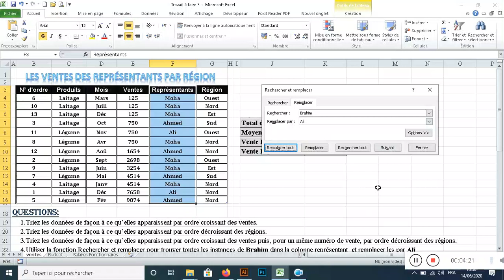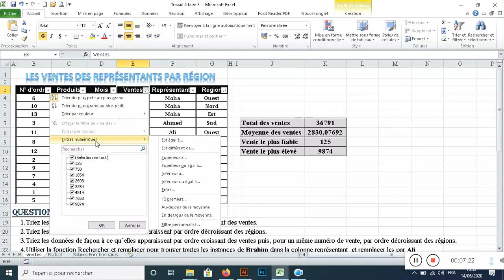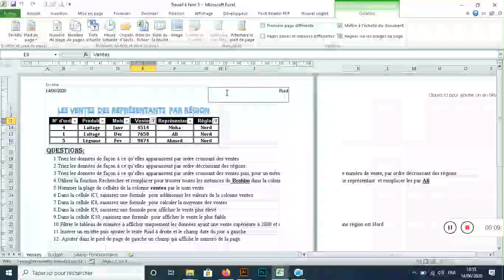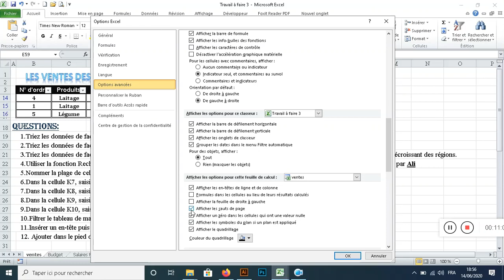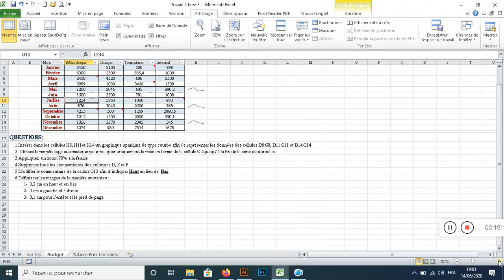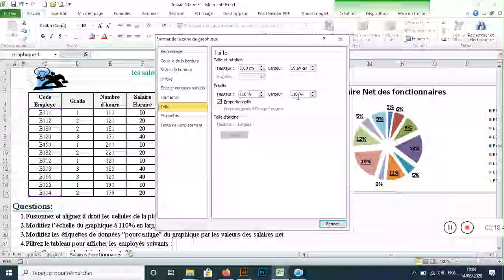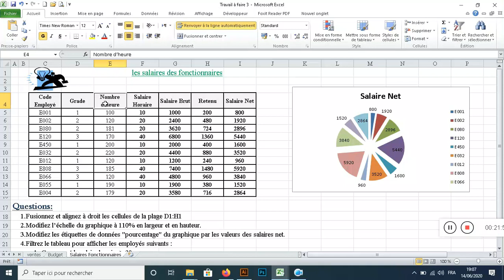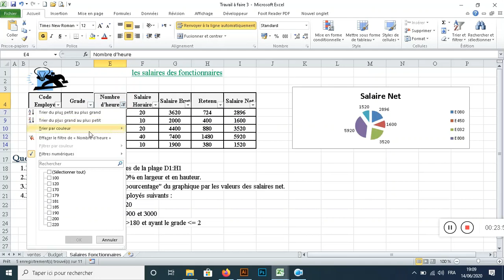Atelier Excel 1